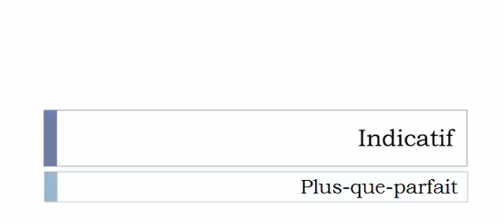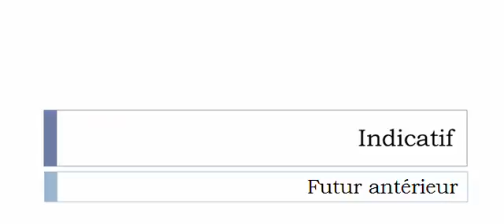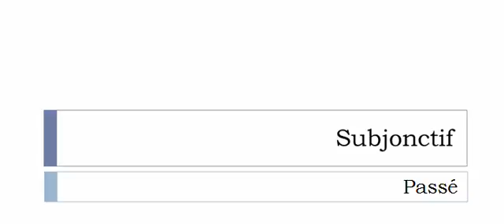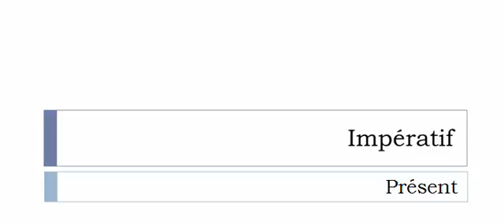French conjugation = vêler